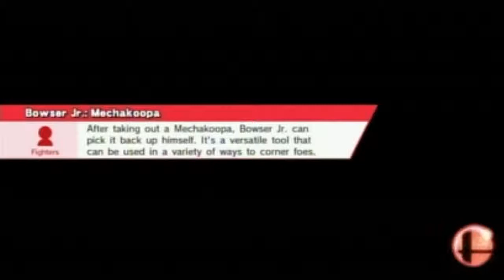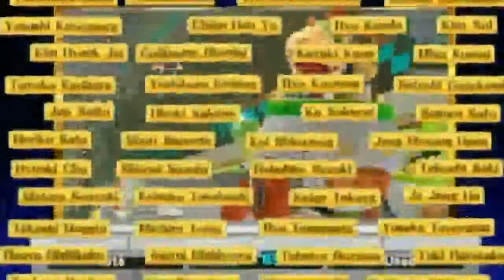Let's Play Super Smash Brothers for Wii U Part 17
Episode #17: Requested by my friend, Jøe